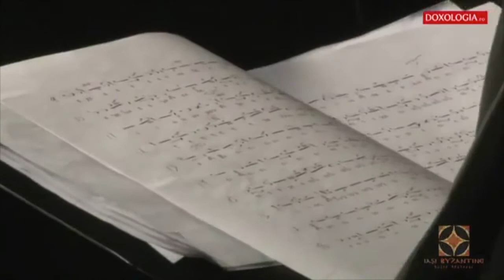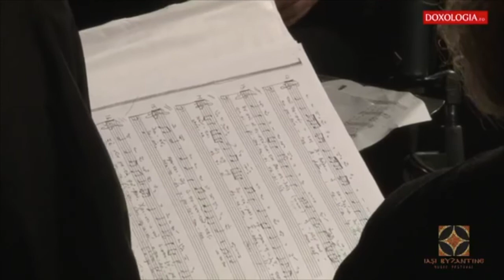Cappella Romana at the Iasi Byzantine Music Festival 2017 (Excerpts)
From the Romanian TV broadcast of Cappella Romana's concert at the Iasi Byzantine Music Festival, Iasi, Romania